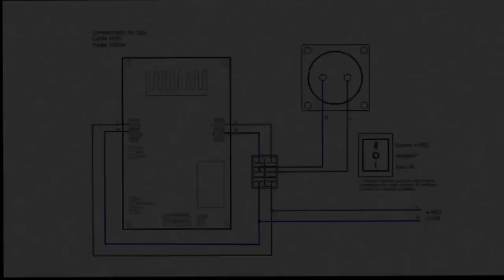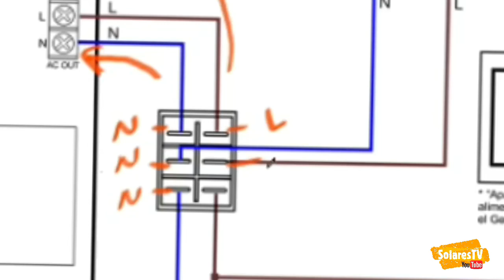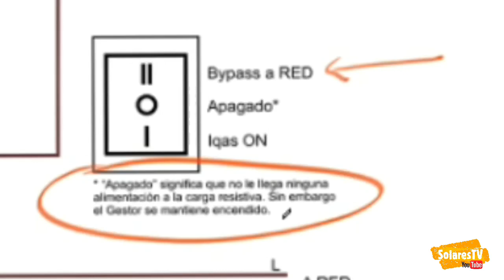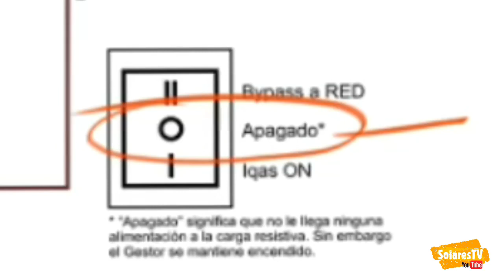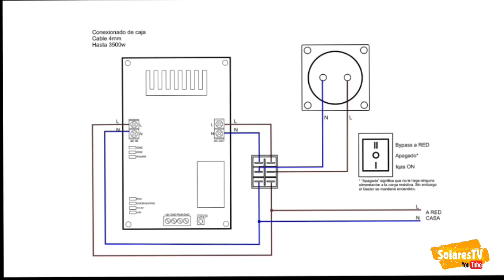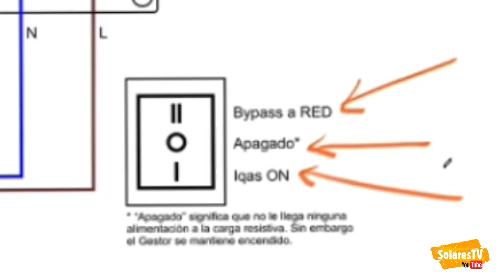Cablea tu Gestor de Excedentes para paneles solares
En esta series de video (7 en total), te explico cómo montar un gestor de excedentes para tus paneles solares y de esta forma no desperdiciar ni un solo watio del sol. NO TE LO PIERDAS!!